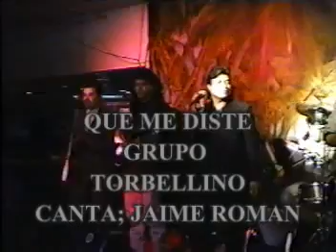GRUPO TORBELLINO.'' QUE ME DISTE''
GRUPO TORBELLINO EN VIVO. 11-25-95